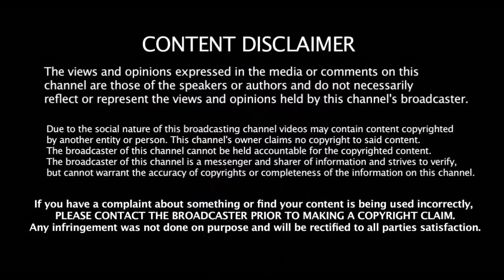Yo Yo Test - ஆல் நடந்த பரிதாபம் இந்திய அணியில் இருந்து வெளியேற்றப்பட்ட நட்சத்திர வீரர்